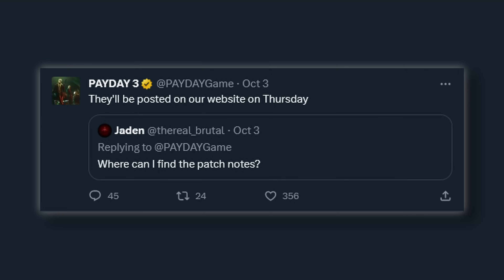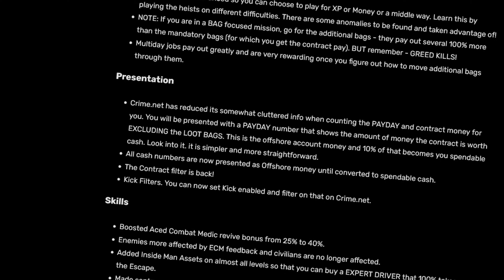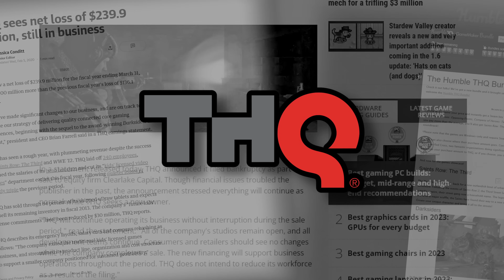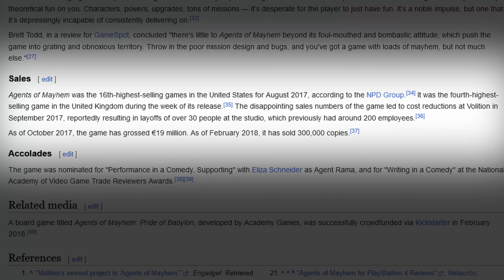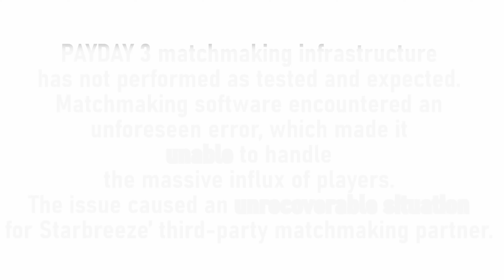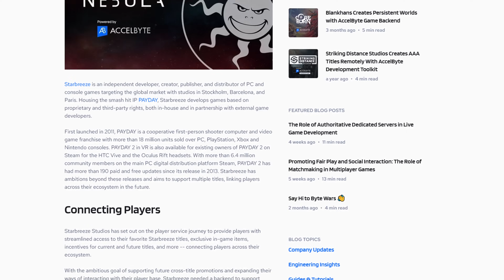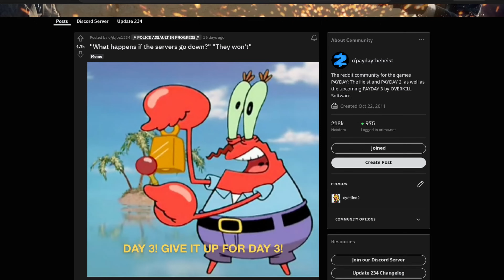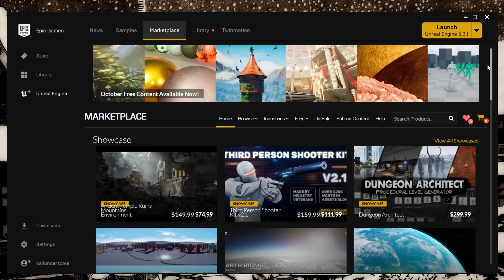Payday 3: Coming Out Too Early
With a patch that's been delayed and a slowly shrinking playerbase that's fed up with bugs, why did Payday 3 launch in its current state?

CONNECT!